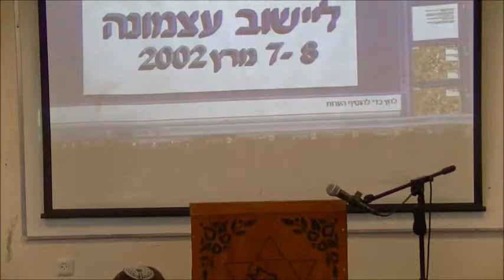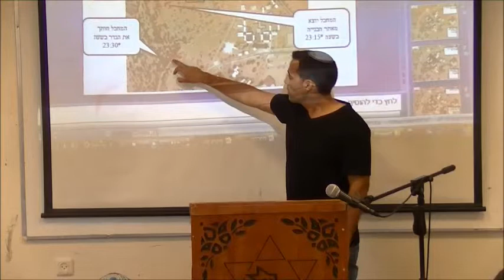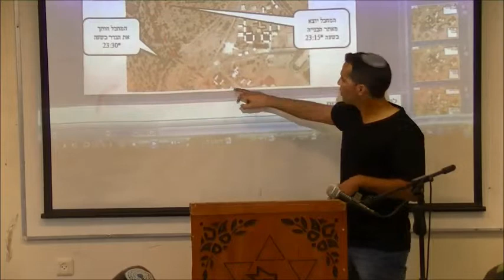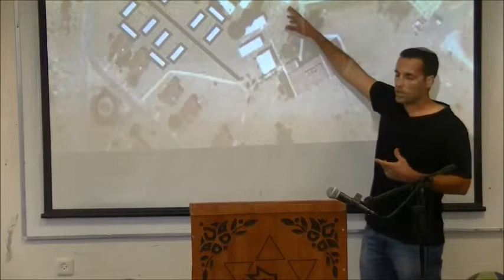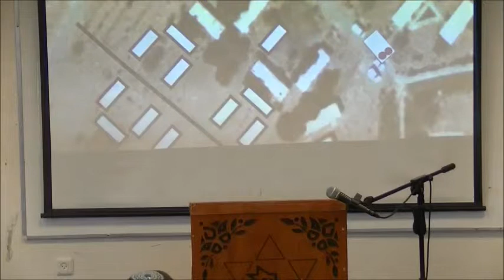בחור ממחזור ט 15 03 15